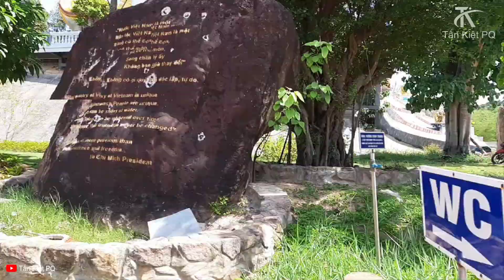Du Lịch Phú Quốc - Tham Quan Chùa Hộ Quốc Phú Quốc Ngắm Nhìn Khung Cảnh Từ Trên Núi Nhìn Ra biển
Tấn Kiệt PQ - Tham Quan Chùa Hộ Quốc Phú Quốc Ngắm Nhìn Khung Cảnh Từ Trên Núi Nhìn Ra biển